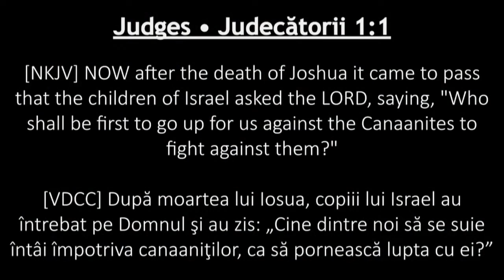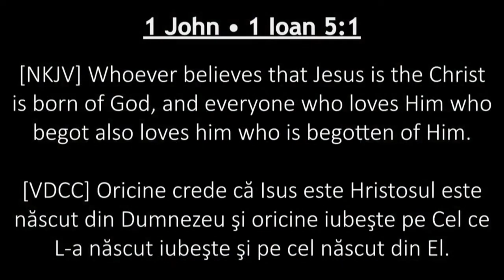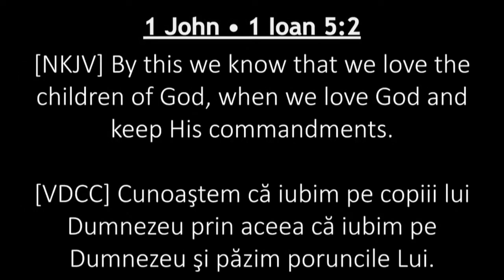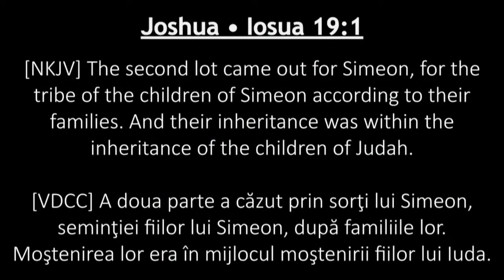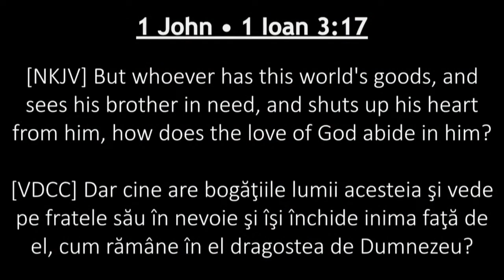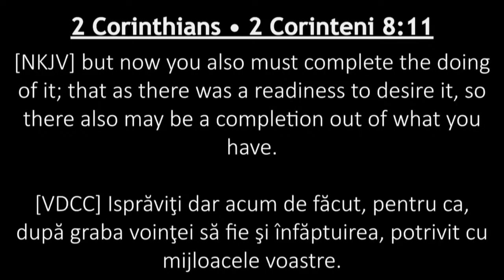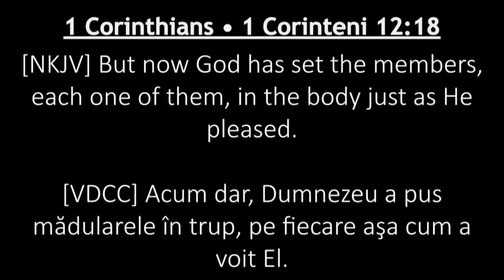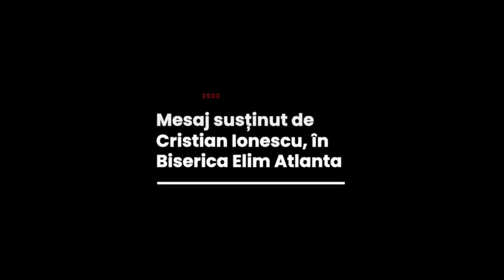Cristian Ionescu - Principiile unităţii în Biserică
Biserica Elim, Atlanta - mesaj de încurajare și zidire spirituală, rostit de pastorul Cristian Ionescu, în data de 18 noiembrie 2022. Predici pentru vremuri grele